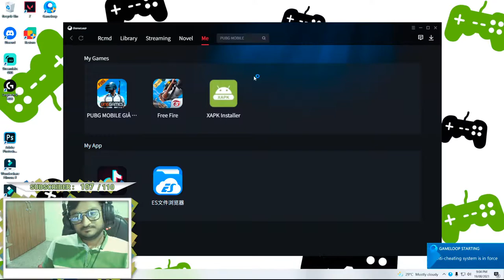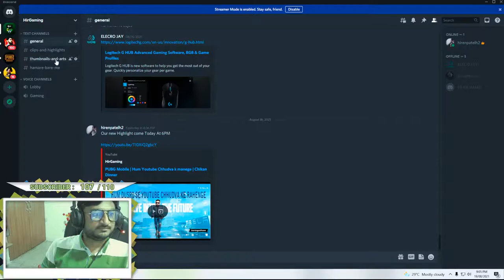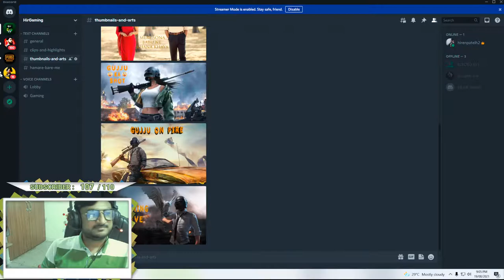[Face Cam] BGMI | Playing Games with sonakshi sinha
PC Specs
• CPU : AMD® Ryzen 7 3800xt 8-CORE PROCESSOR × 16
• GPU : GIGABYTE 1650 DDR6 4GB
• Ram : ADATA 16 GB 3200MHZ (HEATSHINK)
• SSD :  ADATA 500GB nvme m.2 ssd (SWORDFISH)
• MB : B550 GAMING GIGABYTE
• PSU : 550W COOLER MASTER
• Cabinet : FINGERS RGB C2
• Mouse : Logitech g102
• Keyboard : HP K300